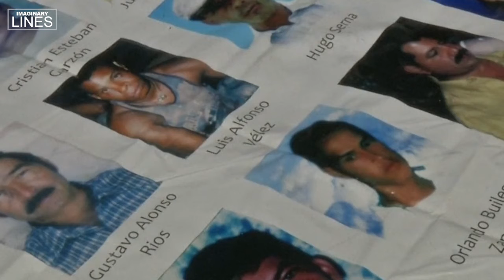Media Outlets Quiet On State-sponsored Atrocities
As state-sponsored atrocities continue to happen and the corporate media chooses to say little, especially when it’s a U.S.-friendly government committing the crime.